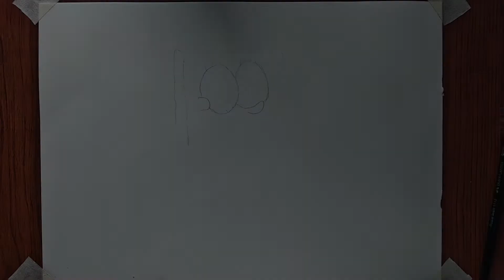HOW TO MAKE SPONGEBOB DOODLE...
i am going to draw sponge bob doodle art..

i have only used  ncs songs in my video